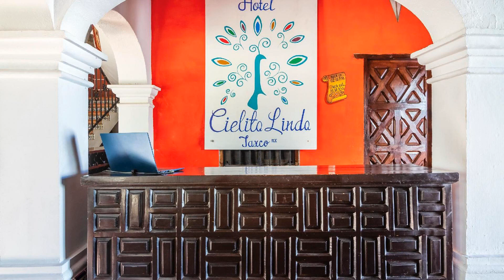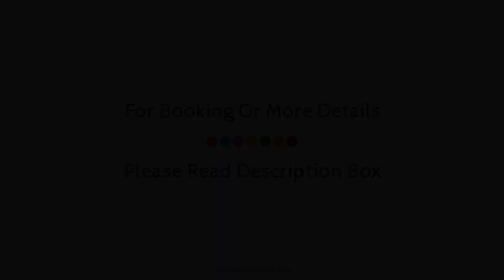Capital O Hotel Cielito Lindo, Taxco, Mexico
Searching For
1. Capital O Hotel Cielito Lindo - Taxco
2. Capital O Hotel Cielito Lindo - Taxco Virtual Tour
3. Capital O Hotel Cielito Lindo - Taxco Rooms
4. Capital O Hotel Cielito Lindo - Taxco Amenities
5. Capital O Hotel Cielito Lindo - Taxco Videos
6. Capital O Hotel Cielito Lindo - Taxco Offers
7. Capital O Hotel Cielito Lindo - Taxco Deals
Audio Credit:
Track Title: Reasons To Hope
Artist: Reed Mathis